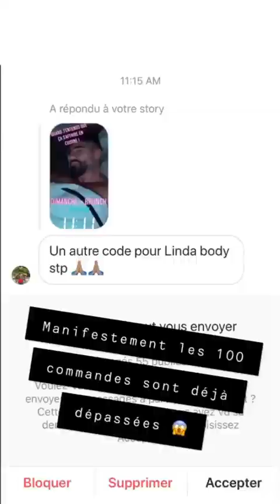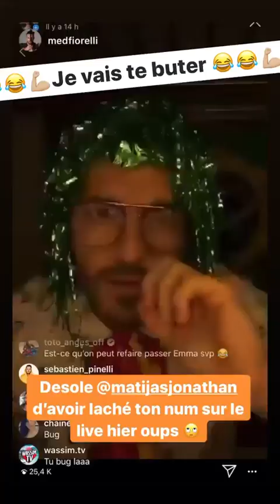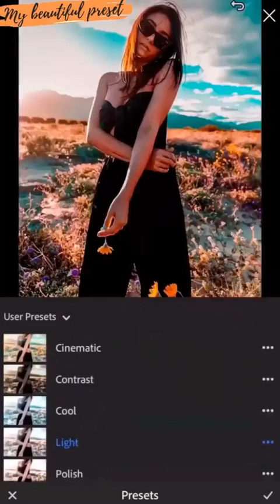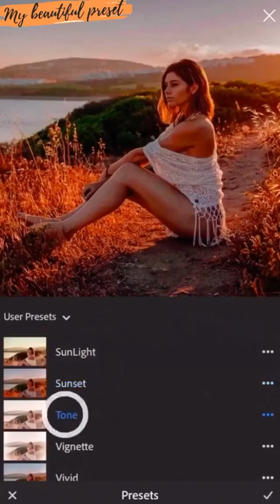JONATHAN MATIJAS 24H STORY INSTAGRAM - 19 Avril 2020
Revivez en intégralité les Story de Jonathan Matijas le 19 Avril 2020 - Pour plus de story consultez notre playlist

Bon visionnage :)